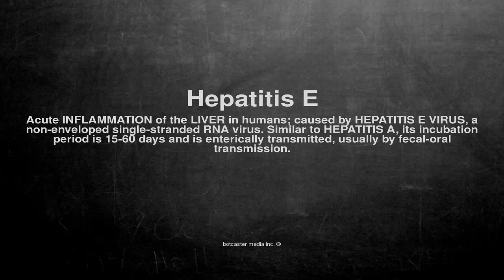Medical vocabulary: What does Hepatitis E mean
What does Hepatitis E mean in English?